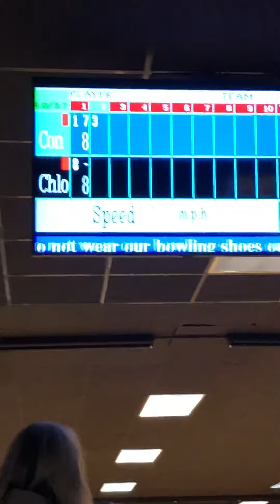2 pins left!!